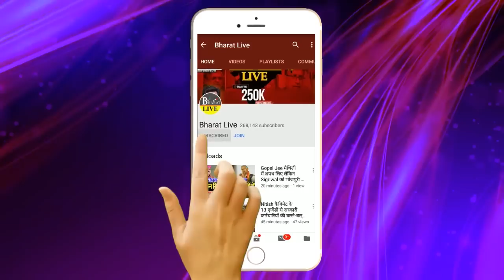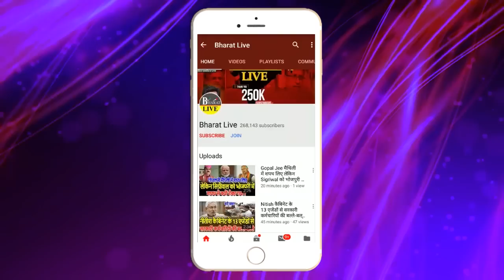कहानी में ट्विस्ट: नीतीश को आर-पार के मूड में देख तेजस्वी ने कर दिया आत्मसमर्पण !